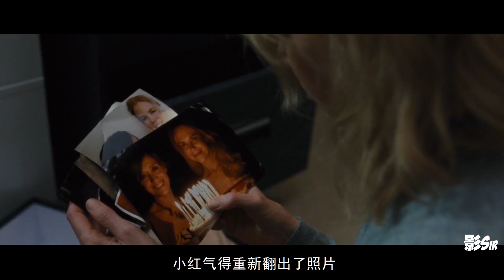女子记忆只能维持24小时，丈夫换人了都不知道！